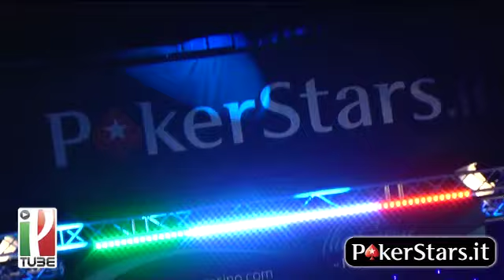Il regista Max Ceriani ci svela i segreti del final table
Max Ceriani è il regista che deciderà, spero tanto per voi che ci arriviate, come riprendervi quando sarete al fatidico final table. Tutti i segreti tecnici svelati da un grande professionista: dalle caratteristiche delle telecamere, alle sofisticate inquadrature. L'occasione giusta per essere preparati per il giorno in cui arriverà "il grande momento pokeristico".